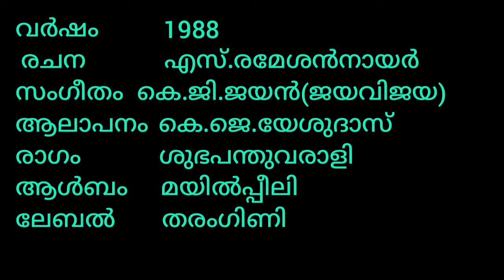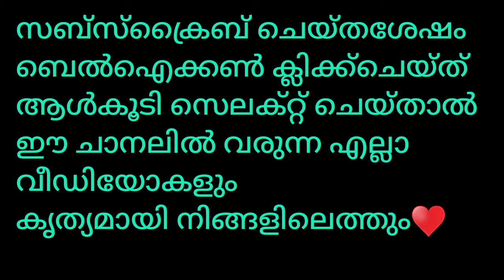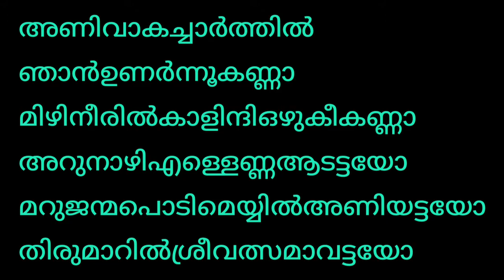അണിവാകച്ചാര്‍ത്തില്‍ ANIVAKA CHARTHIL ഞാനുണര്‍ന്നൂകണ്ണാ NJANUNARNNU KANNA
ഈ പാട്ടിന്‍റെ പകര്‍പ്പവകാശത്തെ സംബന്ധിച്ച് ഈ ചാനലിന്  യാതൊരു അവകാശവാദവുമില്ല ഈ മനോഹരഗാനം വരും തലമുറയ്ക്കുകൂടി ആസ്വദിക്കാനാകുംവിധം ആര്‍ക്കൈവ് ചെയ്യുക എന്ന ഉദ്ദേശം മാത്രം♥

വര്‍ഷം             1988
രചന               എസ്.രമേശന്‍നായര്‍
സംഗീതം         കെ.ജി.ജയന്‍(ജയവിജയ)
ആലാപനം     കെ.ജെ.യേശുദാസ്
രാഗം                ശുഭപന്തുവരാളി
ആള്‍ബം         മയില്‍പ്പീലി
ലേബല്‍             തരംഗിണി

അണിവാകച്ചാര്‍ത്തില്‍ഞാന്‍ഉണര്‍ന്നൂകണ്ണാ
മിഴിനീരില്‍കാളിന്ദിഒഴുകീകണ്ണാ
അറുനാഴിഎള്ളെണ്ണആടട്ടയോ
മറുജന്മപൊടിമെയ്യില്‍അണിയട്ടയോ
തിരുമാറില്‍ശ്രീവത്സമാകട്ടയോ

ഒരുജന്മംകായാവായ്തീര്‍ന്നെങ്കിലും
മറുജന്മംപയ്യായിമേഞ്ഞെങ്കിലും
യദുകുലകന്യാവിരഹങ്ങള്‍തേങ്ങുന്ന
യാമത്തില്‍രാധയായ്പൂത്തെങ്കിലുംകൃഷ്ണാ
പ്രേമത്തിന്‍ഗാഥകള്‍തീര്‍ത്തെങ്കിലും
എന്‍റെഗുരുവായൂരപ്പാനീകണ്ണടച്ചു
കള്ളച്ചിരിചിരിച്ചുപുല്ലാങ്കുഴല്‍വിളിച്ചു

യമുനയില്‍ഓളങ്ങള്‍നെയ്യുമ്പോഴും
യദുകുലകാംബോജിമൂളുമ്പോഴും
ഒരുനേരമെങ്കിലുംനിന്‍റെതൃപ്പാദങ്ങള്‍
തഴുകുന്നപനിനീരായ്തീര്‍ന്നില്ലല്ലോകൃഷ്ണാ
ഹൃദയത്തിന്‍ശംഖില്‍ഞാന്‍വാര്‍ന്നില്ലല്ലോ
അപ്പോഴുംനീകള്ളച്ചിരിചിരിച്ചു
അവില്‍പ്പൊതിയഴിച്ചുപുണ്യംപങ്കുവച്ചു